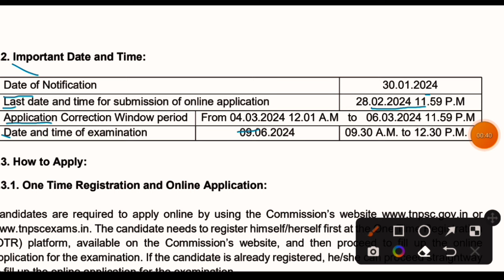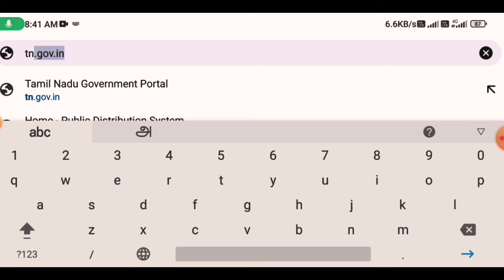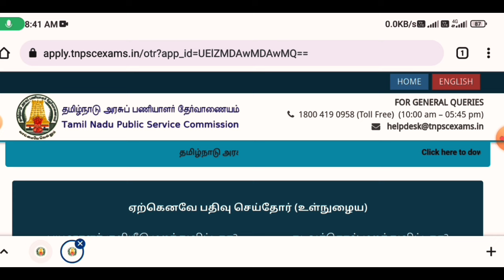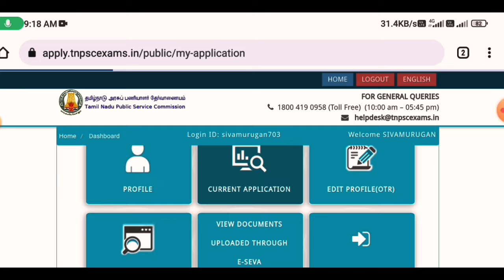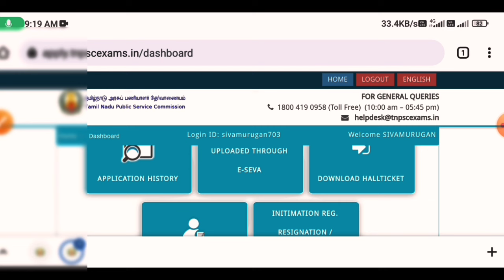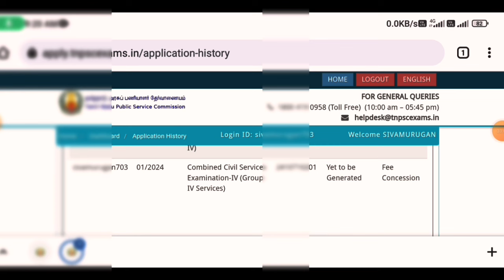tnpsc group 4 exam submitted application edit | tnpsc group 4 latest news | Tricky world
This video shows details about tnpsc group 4 exam submitted application edit online tamil nadu 2024

tnpsc group 4 exam submitted application edit online 2024

By
Tricky world